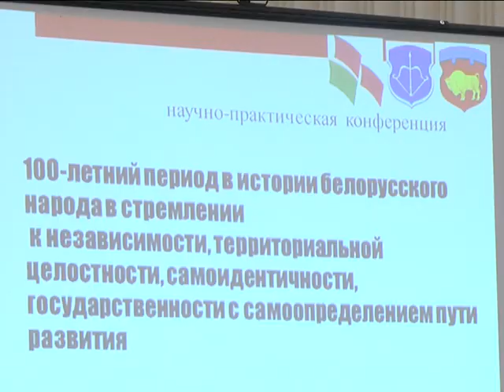2018-12-21 г. Брест. 100-летие БССР. Новости на Буг-ТВ.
Научно-практическая конференция в Брестском горисполкоме: 100-летие БССР.
1 января 2019-го года исполняется ровно 100 лет с момента образования Белорусской Советской Социалистической Республики. Сегодня к произошедшему век назад относятся по-разному. Но нельзя не признать, что период БССР – это целая эпоха. Со своими взлётами и падениями, своими героями, целями и устремлениями. А ещё многие учёные и исследователи именно БССР называют фундаментом становления независимой Республики Беларусь. А потому  важная дата не могла остаться без внимания. К примеру, в Брестском горисполкоме накануне состоялась научно-практическая конференция. Побывала на мероприятии и съёмочная группа телекомпании Буг-ТВ.